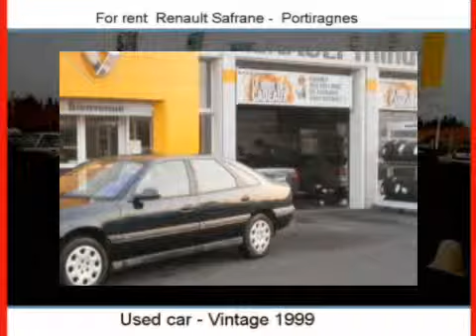Renting one Renault Safrane Portiragnes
For rent at  Portiragnes   of 113500 m2.
Real estate ads Dynimmo : Renting one Renault Safrane  Portiragnes  Hérault

Automated video production platform by API from youvea.com  for Estate company